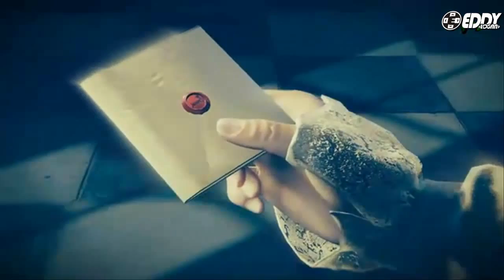AC Unity: El Mejor Momento y Homero te saluda - Parte 4